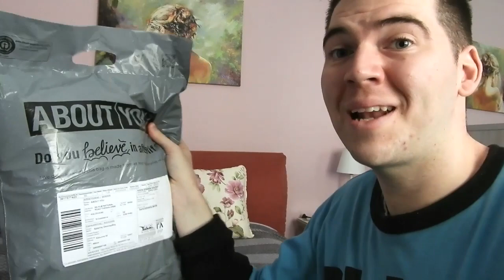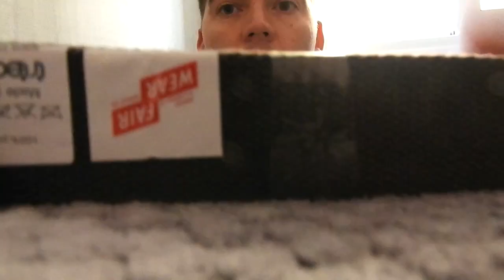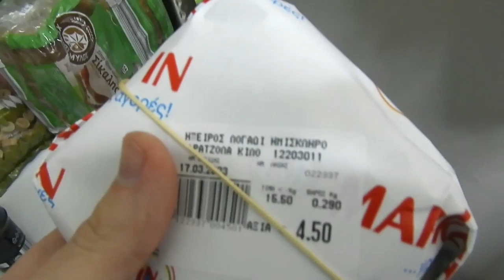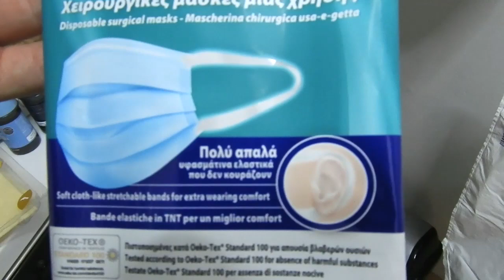Vlog 24th : ΔΥΟ ΜΗΝΕΣ ΜΕΤΑ... | Chremi Devonne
Καλησπέρα παιδιά και σας καλωσορίζω σε ένα ακόμα βίντεο του καναλιού μου. Δε ξεκινάει ευχάριστα λόγω της τραγωδίας των Τεμπών , αν ξύνω κάποια πληγή ζητώ ταπεινά 1000 ΣΥΓΓΝΩΜΗ , ούτε εγώ ξεχνώ φυσικά και σας καταλαβαίνω full να είστε πάντα καλά , να ζείτε να τους θυμάστε και πιστεύω να σας κρατήσω μια πολύ καλή παρέα στη συνέχεια που κάπως φτιάχνει το κλίμα στο video.

το μέρος που πήγαμε για brunch που σας ανέφερα

Ακολουθούν links απο τη παραγγελία που έκανα απο το ABOUT YOU...
η ζώνη σε πράσινο χρώμα
έχω παρόμοια παλιά αλλά μου άρεσε το σχέδιο
η μπλε σκούρα ζώνη ( ξέχασα να τη δείξω το θυμήθηκα αργότερα)
η ίδια αλλά σε καφέ
ΚΑΙ
η φόρμα η γκρι που σας έλεγα που τη βρήκα 34,90 ευρώ τότε που έκανα τη παραγγελία..

και το προφιλ της στο Instagram